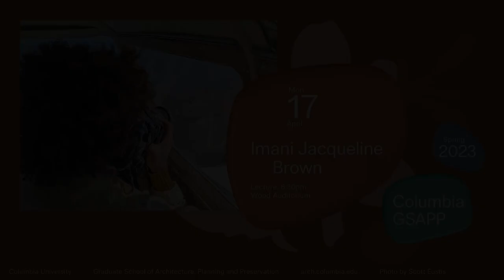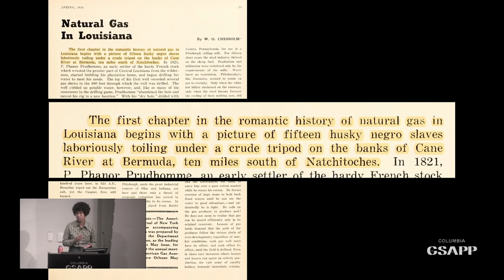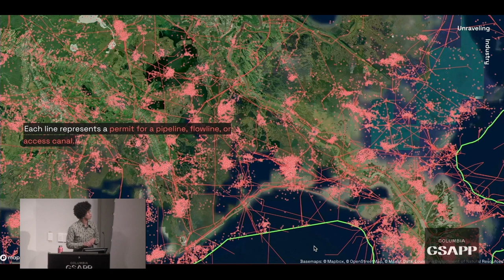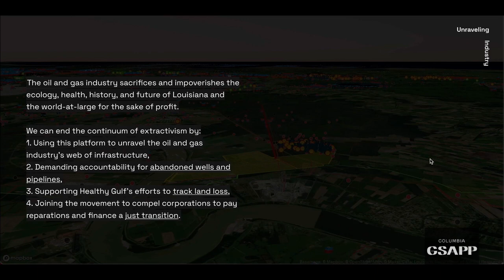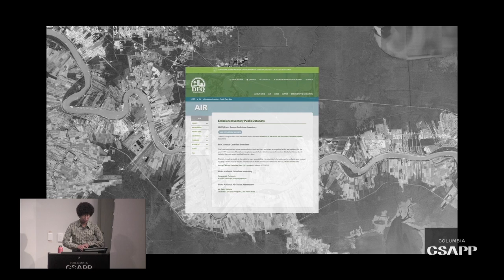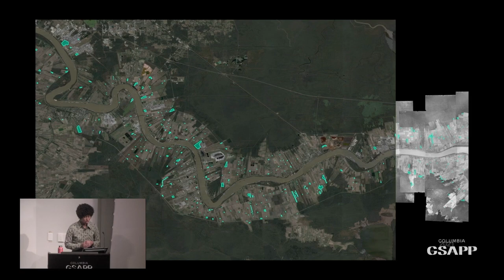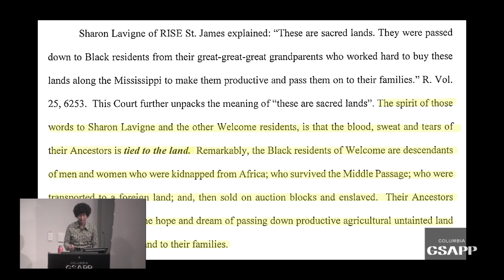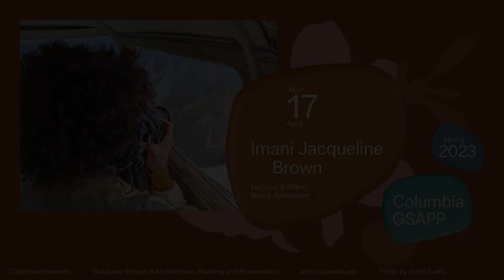Columbia GSAPP Dean's Lecture Series: Imani Jacqueline Brown